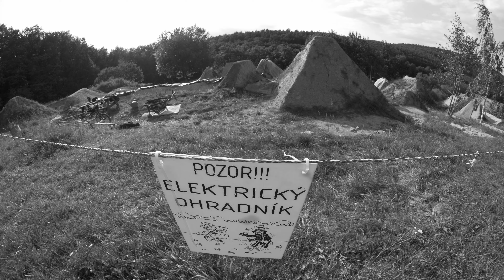Kuba Najman 019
Jakub Najman edit 2019. Filmed through the Summer of 2019.

Camera and edit by Jiri (George) Zouhar. Big thanks for help my awesome girlfriend!

Music : King Gizzard & The Lizard Wizard - The Great Chain Of Being